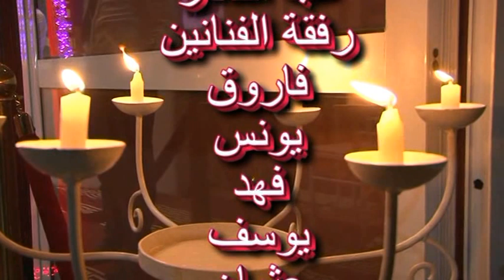Orchestre ismailia 2015 شغلت بالي و مشات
أغنية شغلت بالي ومشات الخالدة من أداء أوركيسترا الإسماعيلية برئاسة الأستاذ عبد القادر.